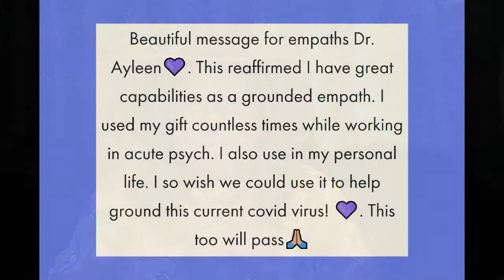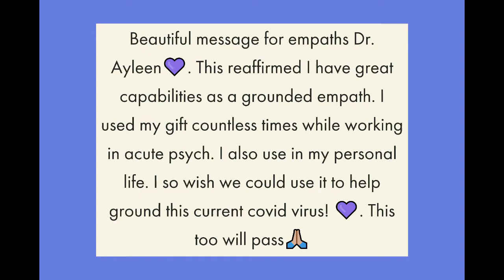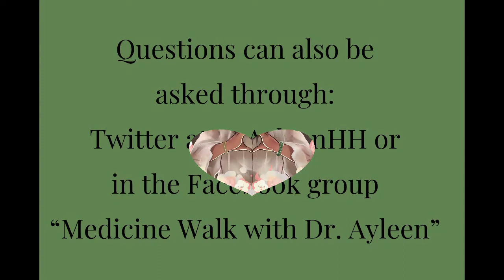The Grounded EmPath - Empathy and Employment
Today we look at the types of jobs made for empaths.

Comments or questions? I'm in the chat-room during the premier of the episode!

Facebook: Medicine Walk With Dr. Ayleen

Want to learn more about resonance and frequencies?
My book is available for download!
Frequencies: A Journey Beyond the Illusion of the Singular Self
Amazon Digital Services  LLC